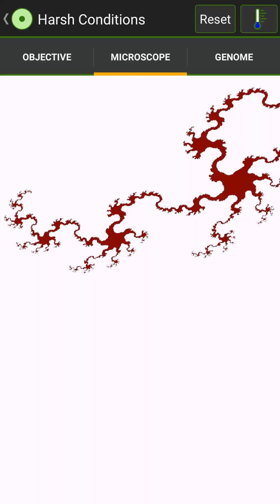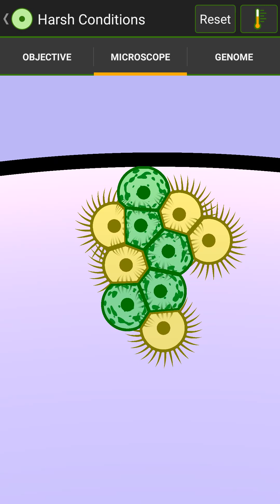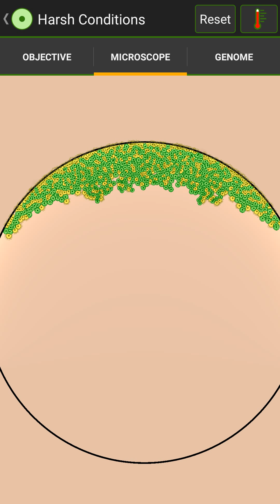Cell Lab: Harsh Conditions - 770 cells